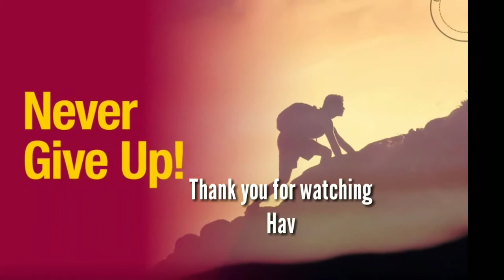Russian Sea Ports See Slight increase in turnover⭐ by Patta Siva Prasad